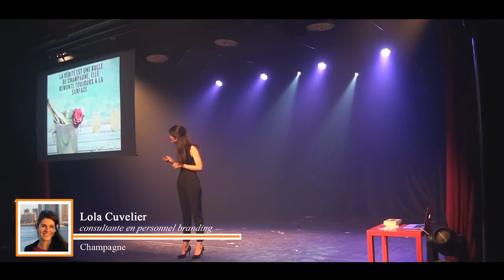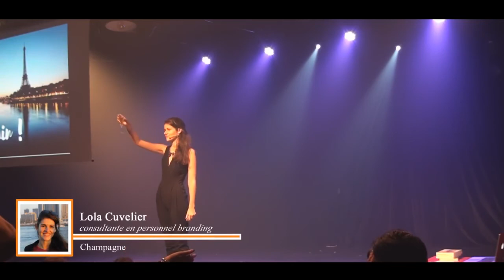Le Grand Sommet de la Motivation - Champagne !